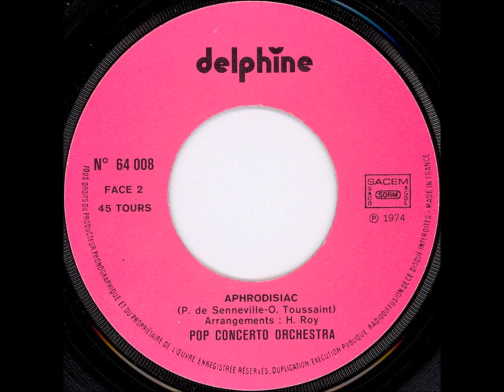Pop Concerto Orchestra Only A Souvenir 1974 Vinyle 45 RPM Single Label Delphine France